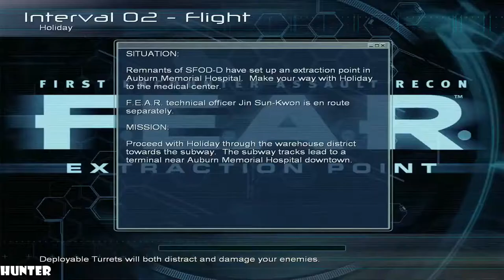F.E.A.R. Extraction Point Walkthrough PART 3 PC MAX OUT (1080p60FPS)